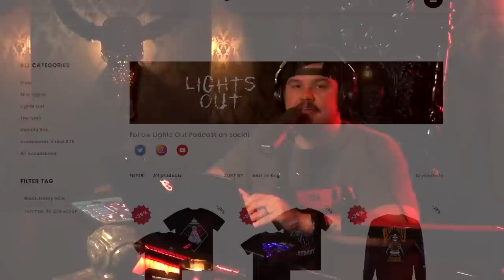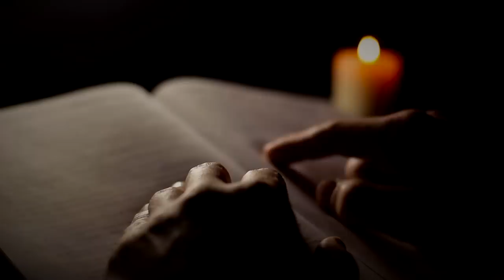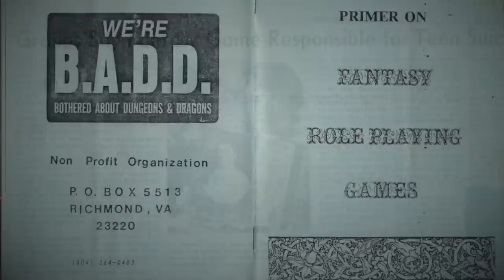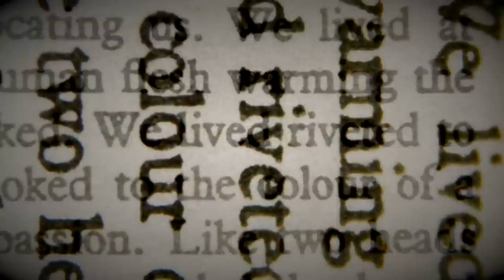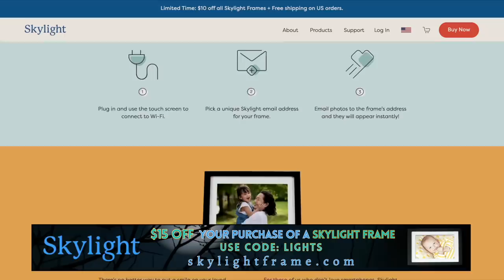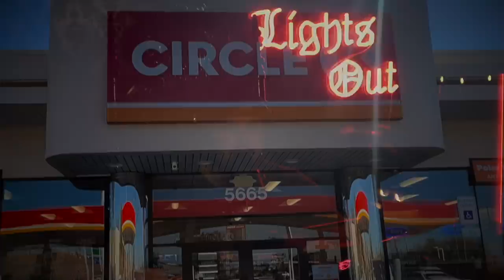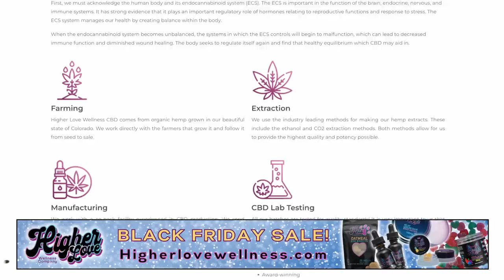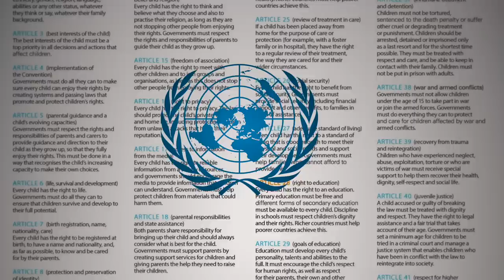Sean Sellers: The Blood Drinking, Devil Worshipping Teen Killer Put On Death Row As A Minor-LOP #127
Sean Sellers was a boy who felt like he had no control over his life. After being exposed to occult texts at an early age, he thought the only way he could gain control was to sell his soul to the Devil and invite the demons inside.

Editor: Daniel T